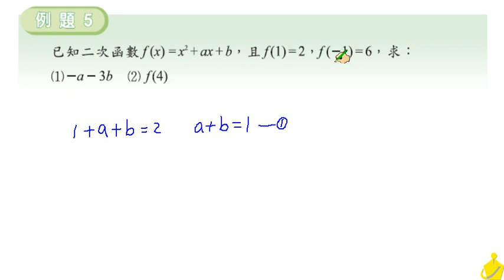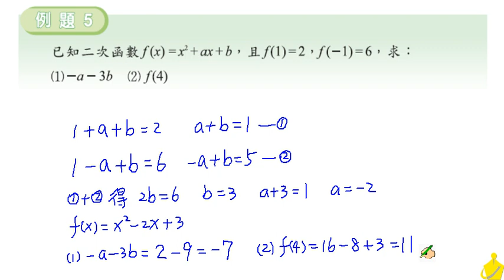職校數學C I 蔡版 第一章 1 3 例題5